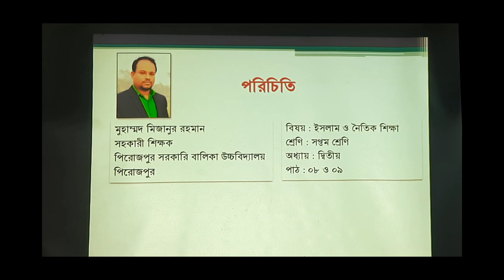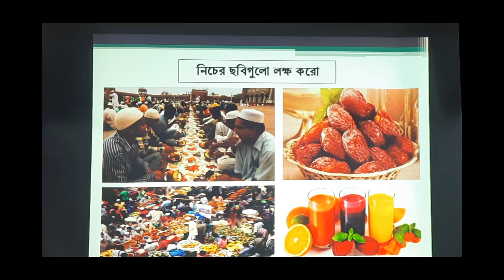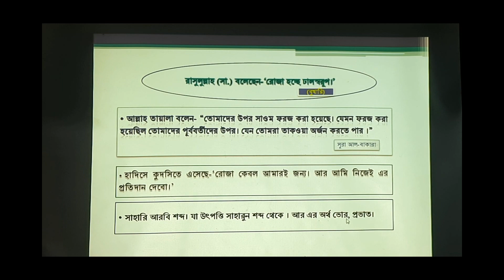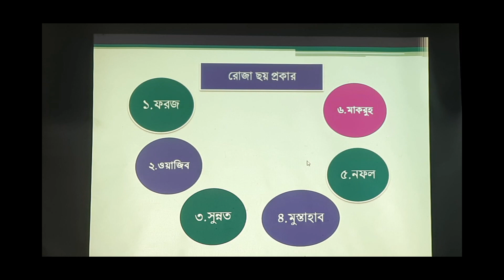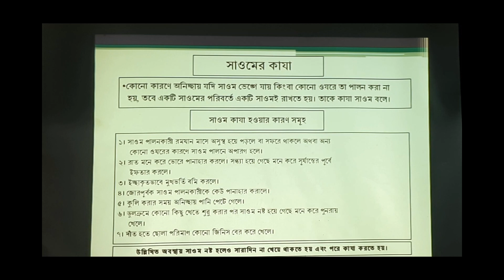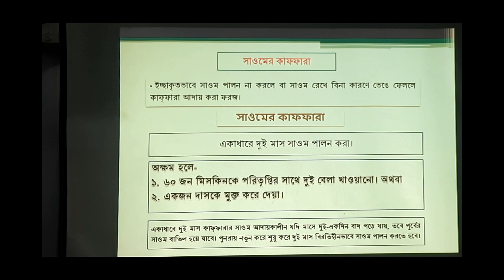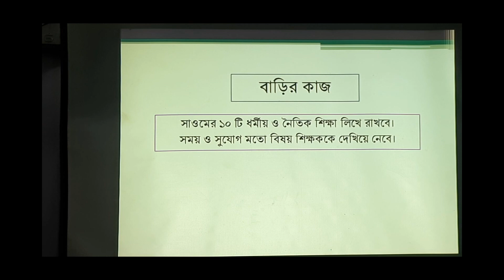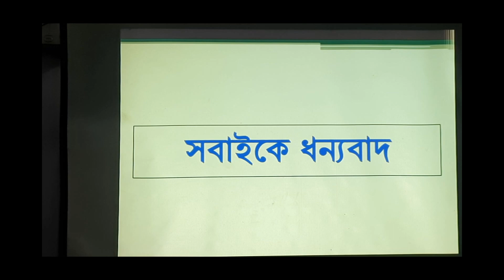মুহাম্মদ মিজানুর রহমান এর ক্লাস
শ্রেণি : সপ্তম |
অধ্যায় : দ্বিতীয় |
পাঠ : ০৮ ও ০৯